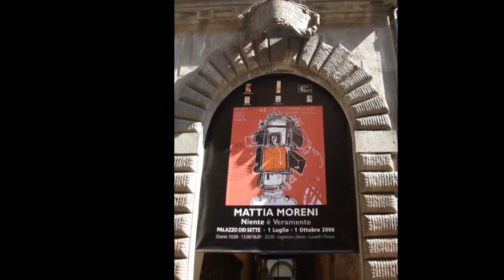ORVIETO " I PORTALI " con effetti speciali